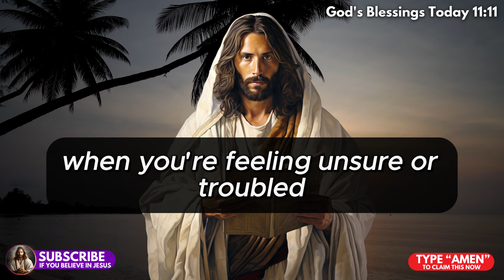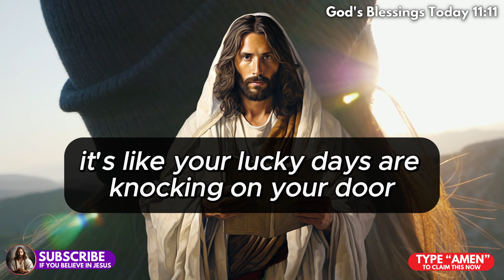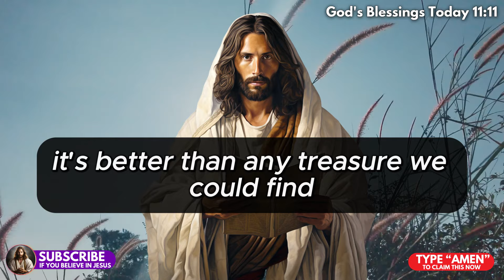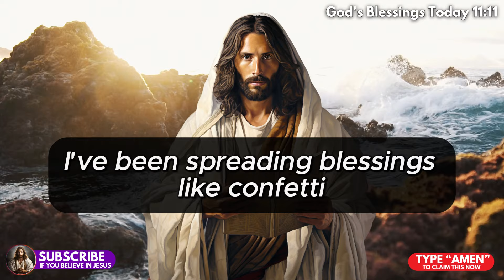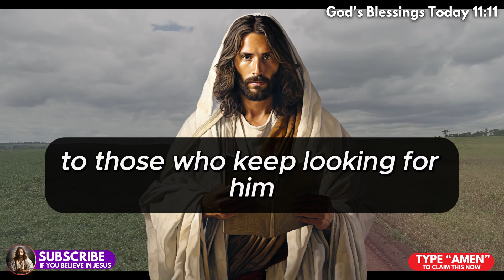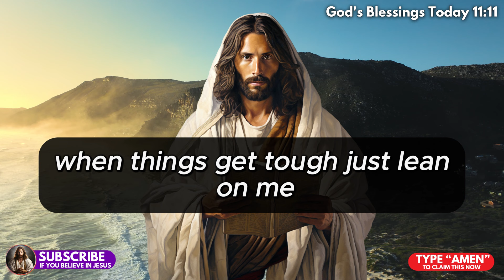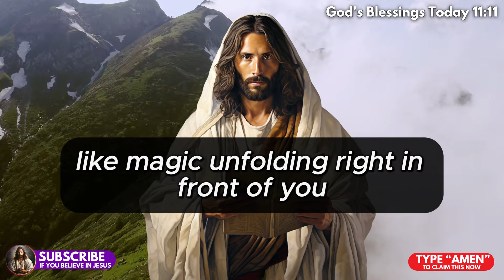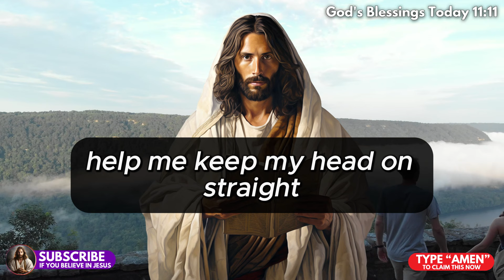🛑God Says; Be Alert! Someone Is Shouting Your Name In Heaven 🙏God's Message Today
🙏 God has a message for you today! Watch this video to learn what God is saying and be inspired by Julie Green's prophetic word. Receive a powerful message from God today! Watch as Julie Green delivers a prophetic word that will inspire and uplift you. Be alert and listen as someone is shouting your name in heaven.

Receive a powerful message from God today! "Be Alert! Someone Is Shouting Your Name In Heaven" - Julie Green shares a prophetic word in this inspiring video. In this powerful message, God says to be alert! Someone is calling your name in heaven. Join Julie Green as she shares God's message for you today. 🙏

In this powerful message, God warns us to be alert as someone is calling your name in heaven. Watch as Julie Green shares God's message for you today. In this powerful message from God, Julie Green delivers a prophetic word that will fill your soul with hope and inspiration. Be alert! Someone is shouting your name in Heaven, don't miss this divine message. 🏠 🙏 🚨

May God's eternal love and blessings be upon you! ✝️🚪

Ready to dive deeper into the divine?  Watch this 🔽

Chapters in this video :
Divine Warning and Assurance (0:00-0:58)
Promise of Happiness and Good Fortune (1:10-2:01)
Affirmations for Success (2:12-3:09)
Promises of Miracles and Blessings (3:11-5:00)
Empowerment and Strength (5:00-6:13)
Financial Miracles and Protection (6:13-8:28)
Gratitude and Anticipation (8:28-10:39)
Divine Love and Appreciation (10:39-13:19)
Divine Guidance and Assurance (13:19-18:28)
Promises of Blessings and Success (18:28-22:02)

1. To spread a message of hope and peace
2. To share stories about Jesus and God's love
3. To recognize Jesus as a source of strength and comfort
4. To create a deeper understanding of Jesus as a figure
5. To provide support and guidance for difficult times in life.